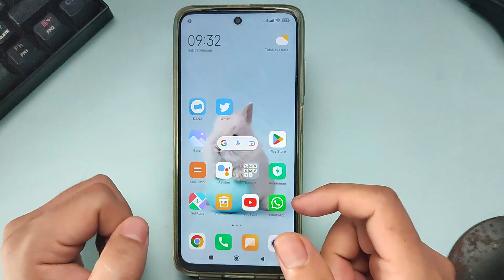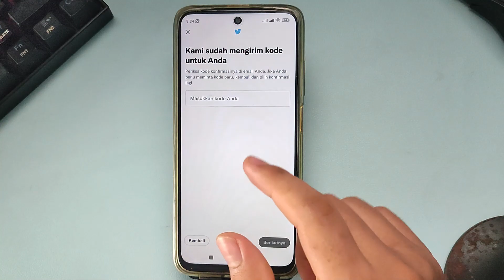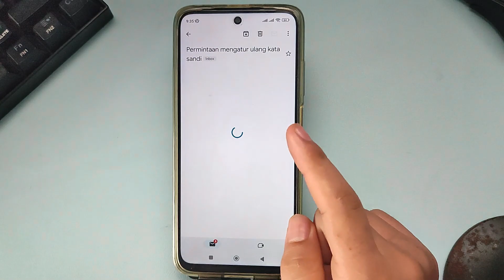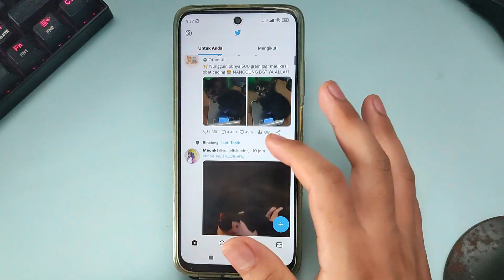GINI TUTORIAL CARA MENGATASI LUPA KATA SANDI TWITTER DI HP ANDROID TERBARU 2023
Di Video kali ini Ko Tutorial akan memberitahu kalian bagaimana GINI TUTORIAL CARA MENGATASI LUPA KATA SANDI TWITTER DI HP ANDROID TERBARU 2023

Nah jadi tonton dari awal sampai akhir agar kalian paham bagaimana GINI TUTORIAL CARA MENGATASI LUPA KATA SANDI TWITTER DI HP ANDROID TERBARU 2023

Tag: .